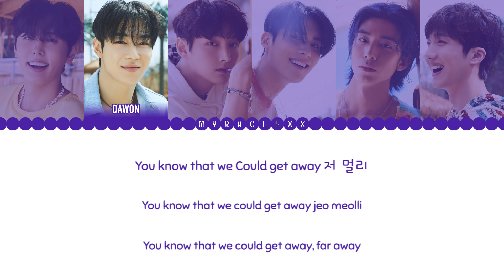SF9 - SCREAM Lyrics [Color Coded-Han/Rom/Eng]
SF9 - SCREAM Lyrics
Color Coded Lyrics
Hangeul-Romanization-English

Source:
Han: melon
Rom: colorcodedlyrics
Eng: FNCEnt